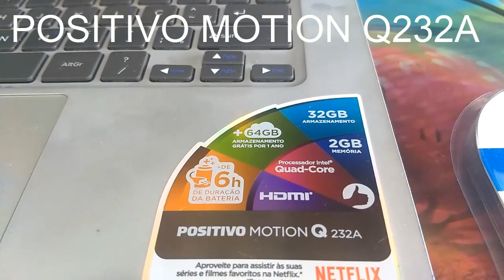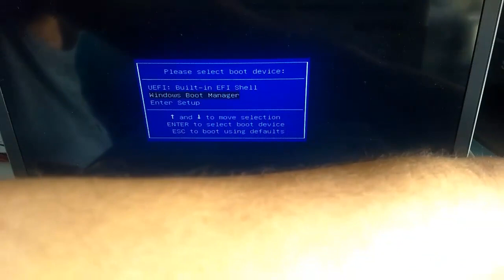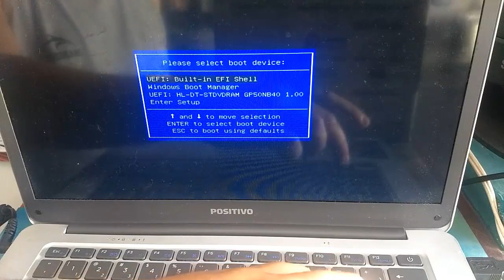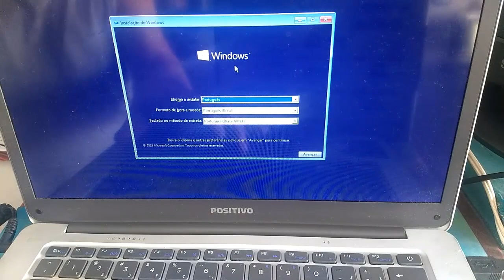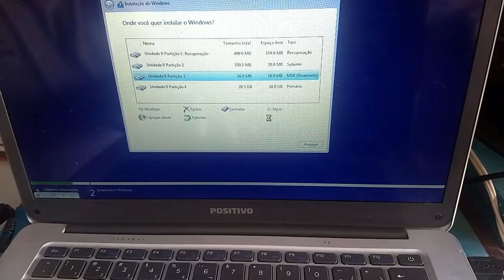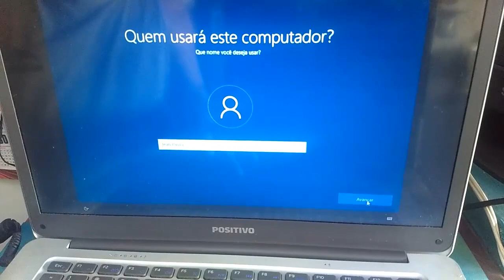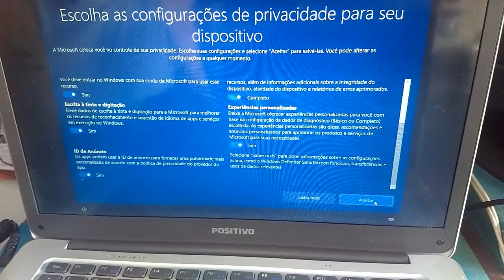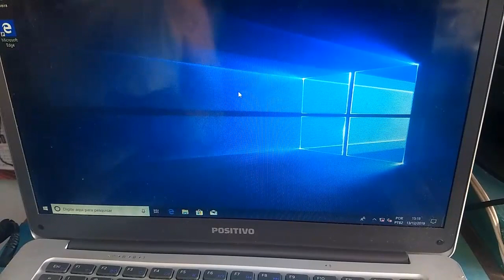A FORMA MAIS FÁCIL DE FORMATAR O NOTEBOOK POSITIVO MOTION Q232A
TUTORIAL: vamos aprender no passo a passo como dar a inicialização do notebook, pressione a tecla F11 do teclado e com as setas direcionais para baixo do teclado você pode ver que não tem nenhuma ordem de boot, coloque na entrada usb um pen drive bootável ou um gravador de dvd externo para dar o boot, aplica um ctrl + alt+ del no teclado e reinicia o notebook. ao iniciar o notebook pressione novamente a tecla F11 do teclado e agora vcs poderão ver a opção de boot abaixo, com as setas direcionais para baixo, selecione o boot pelo pen drive ou dvd  e aplicar um enter no teclado. Assista o vídeo até o final.

▬▬▬▬▬▬▬▬  Edição  ▬▬▬▬▬▬▬▬▬▬▬▬
🎬 Edição por Márcia Ramos